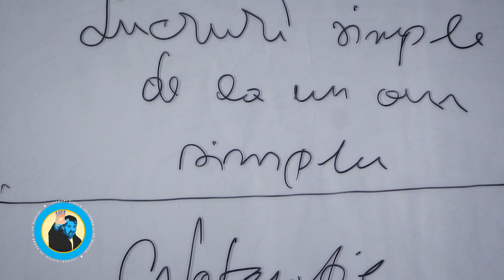LUCRURI SIMPLE Ep. 5 ❌COSMIN NATANTICU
Invitatul meu de azi, de la LUCRURI SIMPLE este Cosmin Natanticu. El este printre altele fiu de miner, stand-up-er si iubitor de reality-show! 😁 A venit la podcastul LUCRURI SIMPLE fără știrea soției și fără aprobarea, in prealabil, a tatalui sau! 😉

S-a născut la Petroșani, intr-o familie cu 5 frați și a avut multe joburi pana la întâlnirea cu Bucureștiul…. Ne-am cunoscut in urma cu 21 ani, in cadrul emisiunii GONG SHOW. In tot acest rastimp i-am observat perseverenta cu care dorea sa-si cucerească publicul, in pofida piedicilor inerente.

Episodul de azi e plin de dedicații, dezvăluiri și râsete, pe măsura invitatului meu.  Dincolo de toate astea, veți vedea un Cosmin Natanticu mai profund ca de obicei. Și poate asta se datorează si muzicii.

Echipa
Producator executiv : Andrei Ungurianu
1st AD : Andeeea Totir
Pian : Eduard Nicolae
Maestru de sunet : Marius Talaba (Shrek)
Documentare si scenariu : Catalin Neamțu
Generic : Stefan Lungu
Scenografie  : Petru Talea
Producator creativ : Horia Brenciu
Producator : HB Media Entertainment